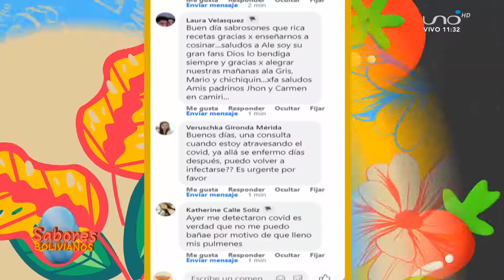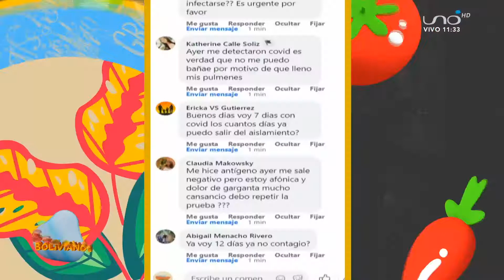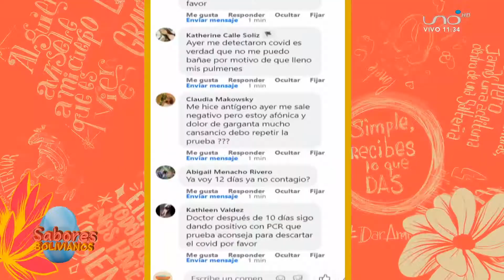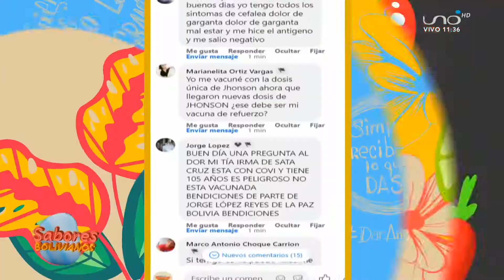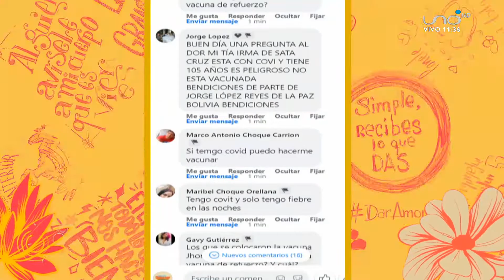Conversamos con el Dr. Roberto Tórrez, epidemiólogo.